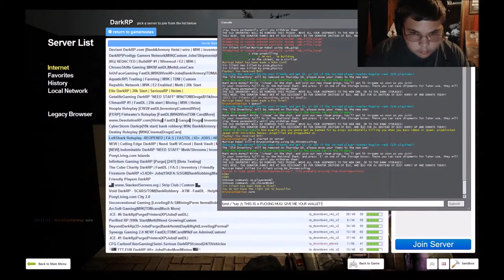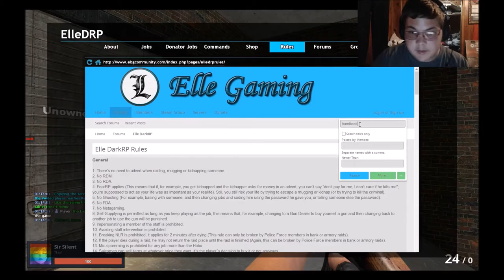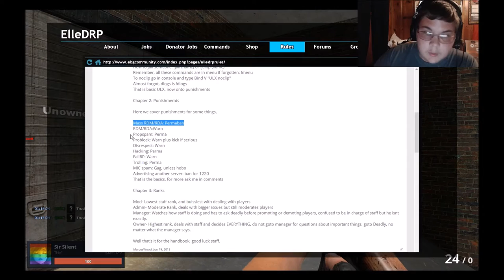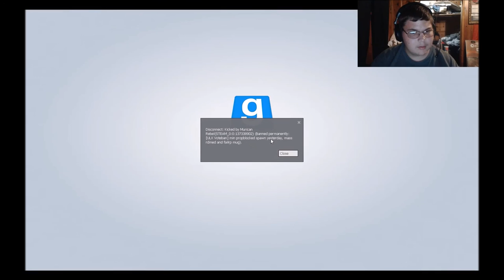Murican Rebel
Recorded on Elle DarkRP , 07/14/2015. This video was produced for non-profit, educational purposes, and posted for those purposes only.